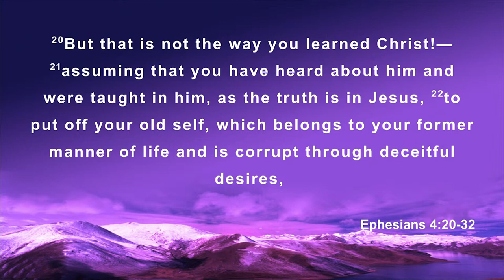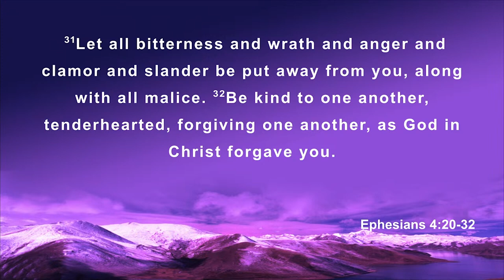Signs of Life (Part 1) | Ephesians 4:25-27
On Sunday, 30 April 2023 Pastor Craig Baxter continues the series 'Unsearchable Riches of Christ' with part one of 'Signs of Life (Part 1)' from Ephesians 4:25-27.

Christians are different to the world and are therefore called to live differently. To do this Paul tells us that we are to put off our pre-Christian way of living and put on our new self, created after the likeness of God (vv. 17-24). And now Paul takes doctrinal truth and practically applies it to everyday life in a series of six sign of new life that should be present in the believer. Each positive sign is matched with a negative prohibition and relates to how we live in the Holy community of Christ.

Sign 1: Exchange lying for truth telling (v. 25)
Sign 2: Exchange sinful anger for righteous anger (vv. 26-27)

We invite visitors to join us at our Wantirna, Victoria location for our services each Sunday at 8:30am and 11am.

Recorded on Sunday, 30 April 2023